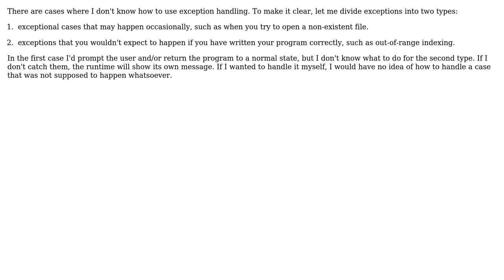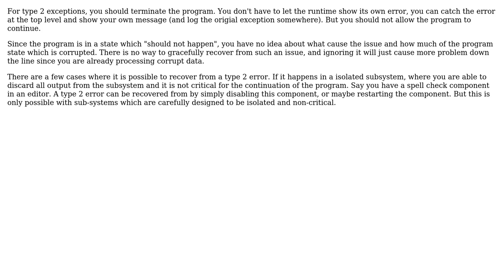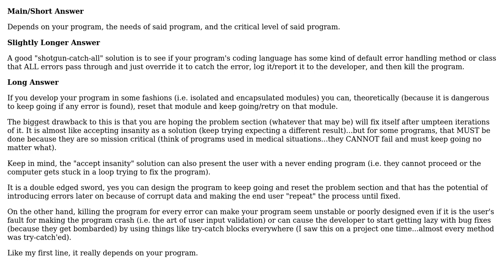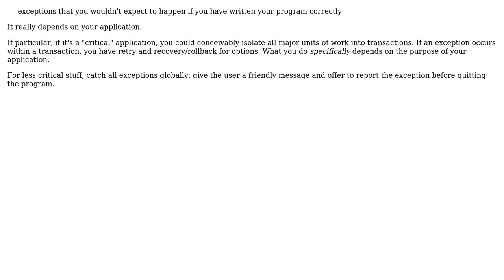Software Engineering: What to do with exceptions that arise from bugs? (5 Solutions!!)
Software Engineering: What to do with exceptions that arise from bugs?

With thanks & praise to God, and with thanks to the many people who have made this project possible! | Content (except music & images) licensed under CC BY-SA | Music | Images & others | With thanks to user svidgen user Mehrin user jonrsharpe user JacquesB user G.T.D. user gnasher729 user Arseni Mourzenko and the Stack Exchange Network Trademarks are property of their respective owners. You are responsible for your own actions.